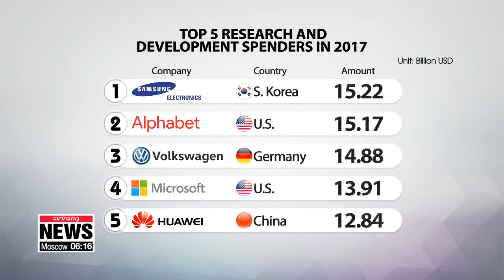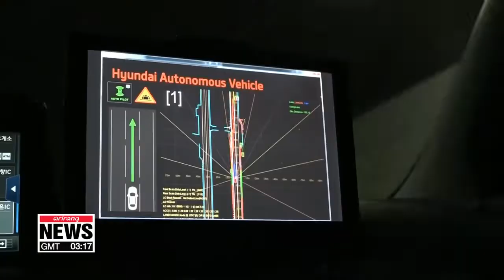Samsung Electronics tops R&D investment list, spending 13.4 bil. euros in 2017: EU report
삼성전자 R&D 투자 첫 세계 1위...작년 17조3천억원

South Korean tech giant Samsung Electronics topped the world's research and development spending list in 2017.
This is the *first time that a Korean company has taken the top spot. since data was first compiled in 2004.
Yoon Jung-min has this story.
Samsung Electronics spent more money on research and development than any other company in the world last year.
According to the 2018 EU Industrial R&D Investment Scoreboard,   the South Korean tech giant invested more than 15 billion U.S. dollars in R&D in 2017.
That amounts to an eleven-and-a-half percent increase compared to the previous year.
Samsung was followed in the rankings by Google's holding company Alphabet, German auto giant Volkswagen, Microsoft and Chinese tech firm Huawei.

Samsung Electronics might have outmatched its rivals when it comes to total R&D spending, but its 7.2% ratio of R&D spending to revenue was lower than rivals Intel, which spent 20.9% on R&D, and Huawei, which spent 14.7% of its revenue on R&D.

South Korea's LG Electronics came 53rd in the rankings with nearly 3 billion dollars of R&D spending.
Chipmaker SK hynix climbed 16 places to 67th in the rankings,... and Hyundai Motor moved up four spots to 73rd.